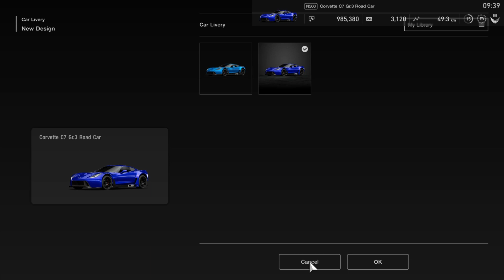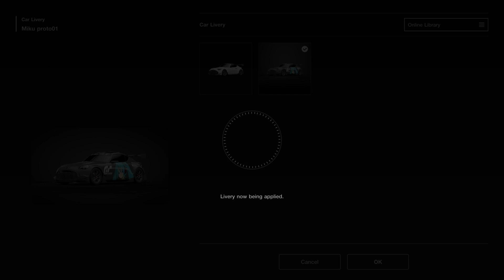Gran Turismo Sport How To Use Users' Livery